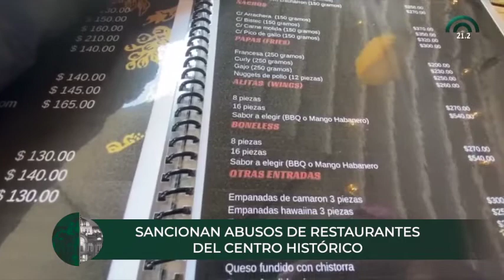CorteInformativo Nocturno | 16 de noviembre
👉🏼No te pierdas las noticias más relevantes de la Ciudad de México🏙️ y el mundo🌎 con este CorteInformativo Nocturno 🌙 del miércoles 16 de noviembre